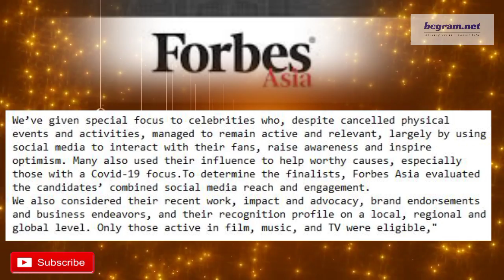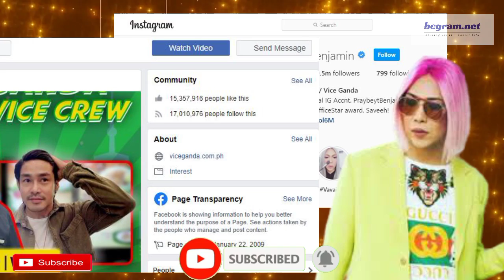6 Kapamilya Online Live Stars Kasali sa Forbes Asia 100 Digital Stars Habang 1 from GMA Network!!!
6 Kapamilya Online Live Stars Kasali sa Forbes Asia 100 Digital Stars Habang 1 from GMA Network!!!

These 7 Pinoy Celebs Are Part Of Forbes Asia's 100 Digital Stars List.
Forbes Asia’s 100 Digital Stars List Spotlights Asia-Pacific’s Most Influential Celebrities On Social Media.
Angel Locsin, Anne Curtis, Sarah Geronimo among Forbes Asia's Top 100 Digital Stars.
Angel Locsin, Anne Curtis, Kathryn Bernardo make it to Forbes Asia’s Top 100 Digital Stars list.
Filipino actors among Forbes top 100 digital stars list.

Sinu sino nga ba ang mga Celebrities na ito? Sina Pop Star Royalty Sarah Geronimo, Anne Curtis, Unkabogable STar Vice Ganda, Marian Rivera, Si Darna  - Angel Locsin, Kathryn Bernardo, at Kim Chiu ang tunaguriang "Magnificent 7" sa mga Pilipinong kasali sa inaugural 100 Digital Stars List ng Forbes Asia.
Ang mga singers, miyembro ng banda, film, at television stars mula sa APAC o Asia-Pacific region na itinuturing na trailblazer, most influential, makapangyarihan ang social media presence, at milyun-milyong ang bilang ng mga taga subaybay ang ilan sa criteria na ginamit ng Forbes Asia upang mapili  ang 100 Digital Stars.

Bakit nga ba napasama ang mga artistang ito?
Napasali si Sarah Geronimo sa listahan dahil sa kanyang 2018 hit film Miss Granny. Matatandaang ang Miss Granny ay ang nagpanalo sa kanya nga Best Actress award sa PMPC Star Awards for Movies noong 2019.
Hindi lang ito kundi nabanggit din ang duet nila ng asawa niyang si Matteo Guidicelli sa isang COVID-19 benefit concert na ginanap noong noong Marso na kung saan ay  nakalikom ng humigit kumulabg $5 million."

Sa bahago naman ni Anne Curtis,  ay inilarawan sya  bilang "the Philippines’ most popular Instagram celebrity". Ito ay dahil sa kanyang 16 million followers na meron sya ngayon. Binanggit din ang kanyang endorsement deals sa ilang malalaking kumpanya na isa sa nakadagdag upang mapasama sya sa listahang ito.

Gayundin, ang co-star ni Anne Curtis sa 2019 hit film na The Mall, The Merrier na si Unkabogable Star Vice Ganda ay pinarangalan bilang Best Male TV Host sa PMPC Star Awards for TV.
Base sa Forbes, si Vice ay sinasabing "one of the most popular male celebrities in the Philippines" na mayroong 17 million followers sa Facebook.
Hindi lang ito kundi mayroon din syang milyong milyong subscribers sa youtube.

Isa pa dito ay Marian Rivera, na isang Kapuso Actress na ayon sa Forbes, ang "Philippines’ most popular celebrity on Facebook" dahil sa kanyang 23 million followers.
Bagamat hindi raw napapanood ang Kapuso Celebrity na si Marian Rivera sa TV at pelikula, mula nang isilang niya ang pangalawang anak na si Ziggy noong 2019, aktibo raw ito sa social media gaya ng instagram, facebook at pag-e-endorse ng iba't ibang brands sa Pilipinas.

Sumunod ay si Angel Locsin ang "second most popular Filipina celebrity on Facebook." Dahil sa kanyang 19 million followers sa Facebook.

Binangit ng Forbes ang kanyang hit primetime series sa ABS-CBN na The General’s Daughter, kung saan nanalo siyang Best Drama Actress Star Awards for TV noong 2019.
Hindi rin nalimutan ng Forbes na banggitin ang pagdu-donate ni Angel Locsin ng humigit-kumulang P15 million o katumbas ng ($310,000) nitong nakalipas na dekada sa iba't ibang causes. Ito ang dahilan para mapabilang siya sa Heroes of Philantrophy list noon namang  2019. Matatandaan na Kamakailan ay tumulong si Angel na makalikomng P11.3 million para sa pagbili ng 246 hospital tents para sa medical workers na nakikipaglaban sa pandemya.

Si Kapamilya Star Kathryn Bernardo naman ay nagbida sa dalawa itinuturing na highest-grossing films ng Pilipinas: ang The Hows Of Us (katambal si Daniel Padilla na kanya ding real life boyfriend) noong 2018 at Hello, Love, Goodbye na katambal si Alden Richards) noong 2019. Kumita ang dalawang pelikula ng humigit kumulang $20 million."
Dahil sa kanyang pagganap sa Hello, Love, Goodbye, hinirang si Kathryn Bernardo  bilang Film Actress of the Year at Phenomenal Star of Philippine Cinema sa Box Office Entertainment Awards noong Okrubre.

At ang huli ay si Kim Chiu na Ginamit naman ang kanyang viral video noong May 2020 para sa kantang "Bawal Lumabas." Ang kanyang live performance para sa nasabing kanta ay nakapagtala ng mahgit 9 million views sa YouTube. Kasabay nito ay  nagbenta rin siya ng "Bawal Lumabas" T-shirts para makakuha ng pondo para sa pandemic relief na sya naman niyang ipinantulong sa mga apektado ng pandemic.